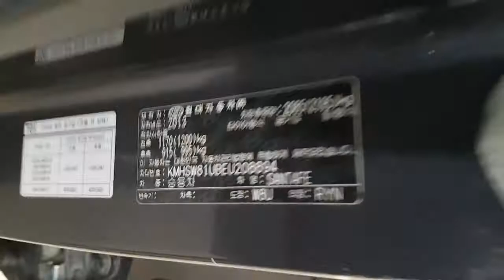2014 SANTAFE EU208894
2014 SANTAFE EU208894